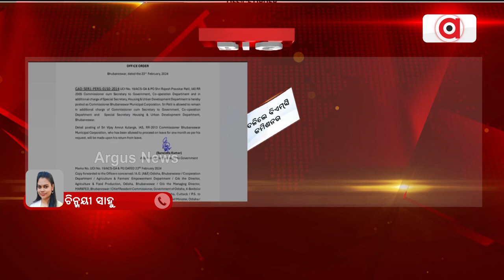କୁଲାଙ୍ଗେଙ୍କ ଉପରେ କାର୍ଯ୍ୟାନୁଷ୍ଠାନ || BMC Commissioner Changed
ବଦଳିଲେ ବିଏମ୍‌ସି କମିଶନର । ବିଜୟ ଅମୃତ କୁଲାଙ୍ଗେଙ୍କ ସ୍ଥାନରେ ନୂଆ କମିଶନର ହେଲେ ରାଜେଶ ପ୍ରଭାକର ପାଟିଲ । ବିଏମ୍‌ସି ନିଷ୍ପତ୍ତିକୁ ନେଇ ବିବାଦରେ ଥିଲେ ଅମୃତ କୁଲାଙ୍ଗେ। ତରବରିଆ ଭାବେ ତାଙ୍କର ବଦଳିକୁ ନେଇ ଏବେ ଭିନ୍ନ ଚର୍ଚ୍ଚା ହେଉଛି । ସେପଟେ ଅମୃତ କୁଲାଙ୍ଗେଙ୍କୁ ମାସେରେ ଛୁଟିରେ ପଠାଯାଇଥିବା ସୂଚନା ମିଳିଛି ।